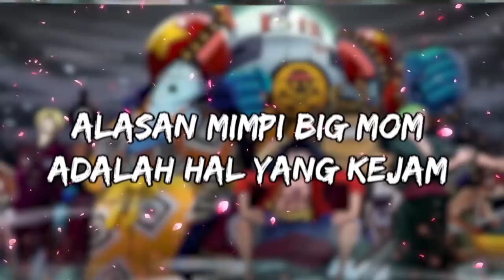BIG MOM DAN KESALAHAN MIMPINYA AKAN BERSATUNYA RAS!!